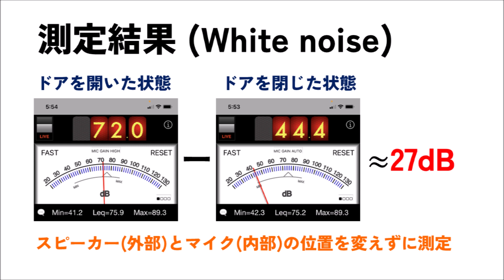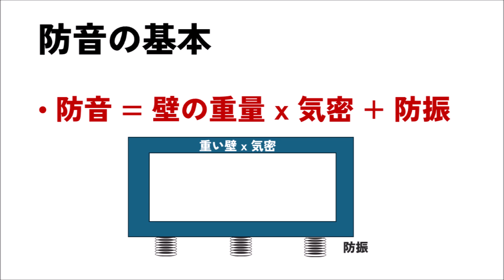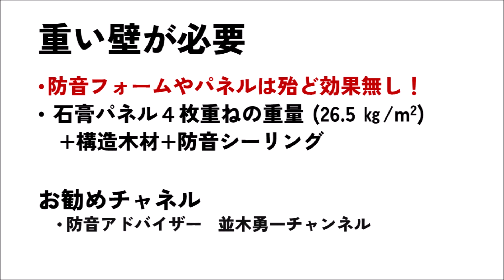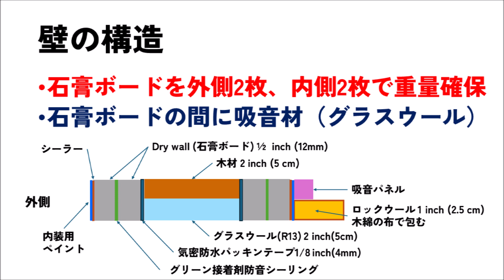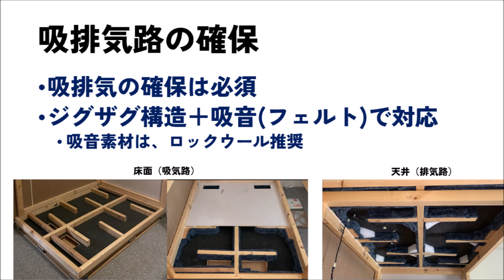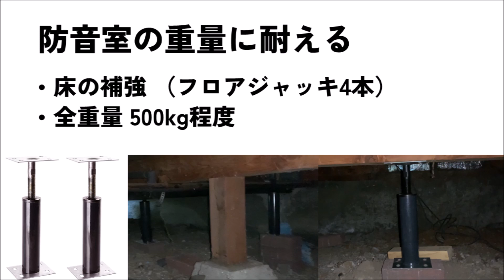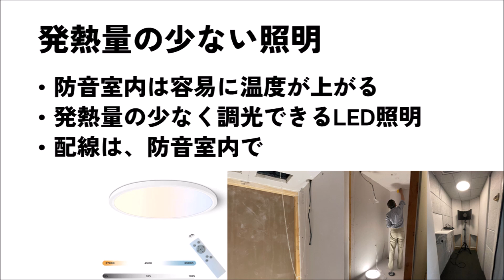-27dB 成功する防音室自作 ②設計編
防音室自作で成功するためには、計画・設計・製作が全てが重要です。本編は、効果的な防音室を自作するために重要な、設計上の留意点について、自作で成功した経験を元に、注意点・反省点を説明します。

今回自作した防音室は、歌うのには十分ですが、楽器を使うためには幅が狭いので、楽器を利用される方は、私のモデルを参考に、最低でも30cm 横幅を増やすことをお勧めします。奥行きも、もう少しあった方が良いと思います。

防音に関する基礎知識を学ぶのに最適な、防音アドバイザー並木さんのチャンネル

非常に多機能・高性能で無償で利用可能な3Dモデリングソフト Blenderのダウンロード